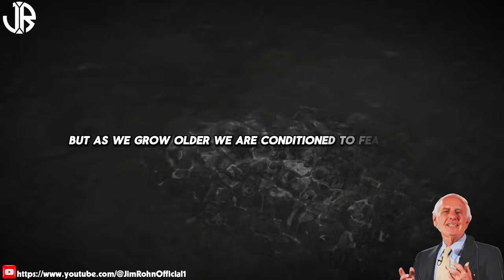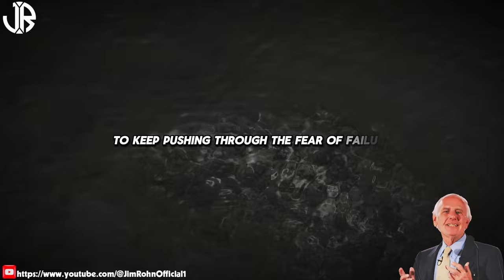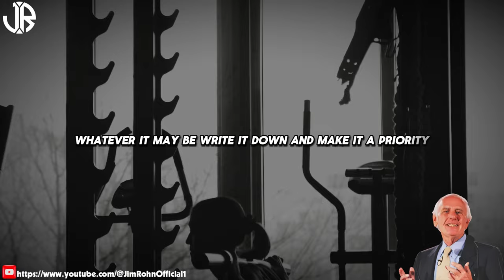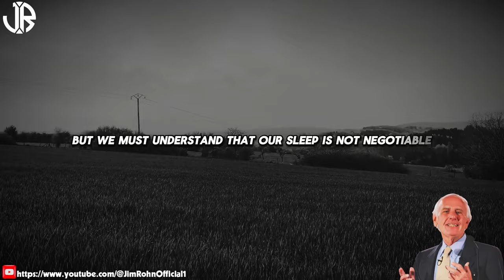Reasons People Keep Failing at Goal Setting | The Best Motivational Speech Compilation Jim Rohn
▶Title: Reasons People Keep Failing at Goal Setting | The Best Motivational Speech Compilation Jim Rohn